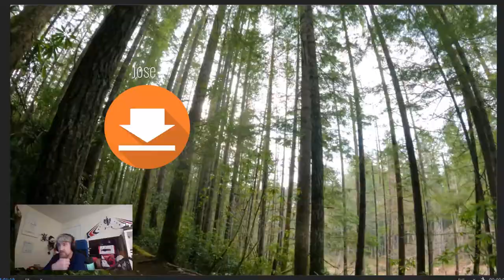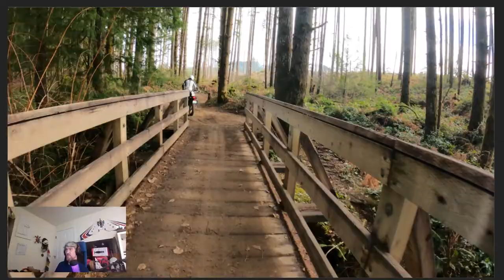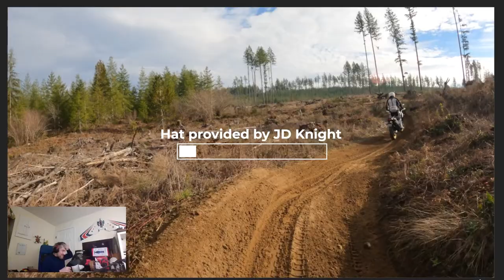Ride with Bret Tkacs 100K sub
the Long and Windy road